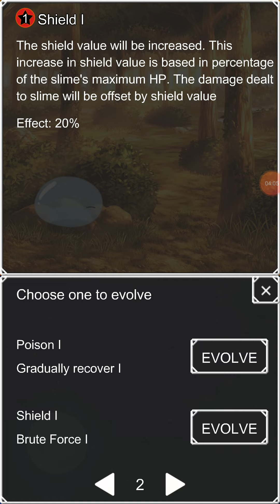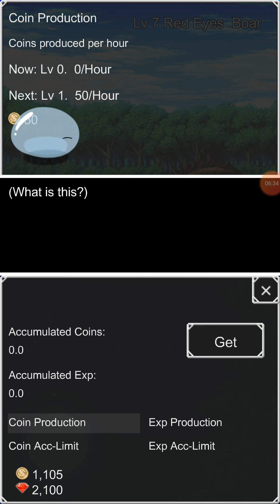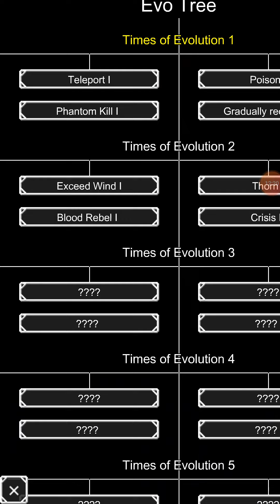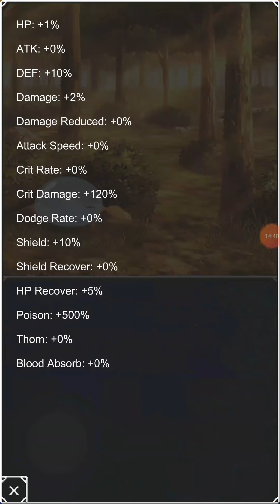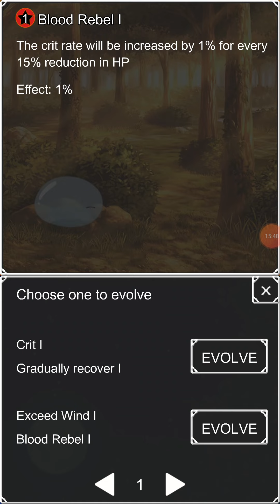4th wall? What 4th wall || Slime evolutionary path #1